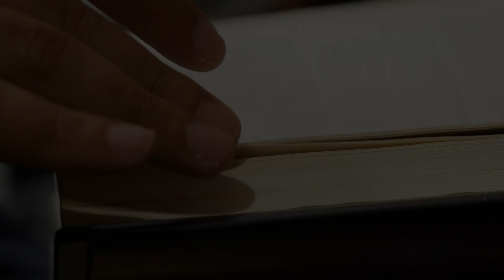The Art of Racing in the Rain and Make Your Bed | Christal Frost Book Club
Traverse Area District Library’s Betsy Myers and Michele Howard join us to discuss two books, Garth Stein’s “The Art of Racing in the Rain” (now a major motion picture) and Admiral William H. McRaven’s “Make Your Bed: Little Things That Can Change Your Life…And Maybe The World.”